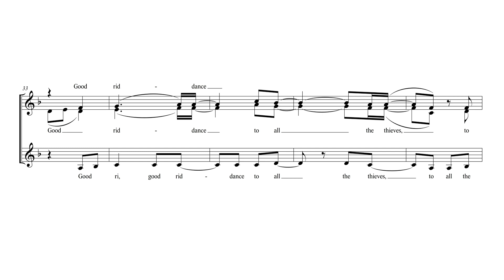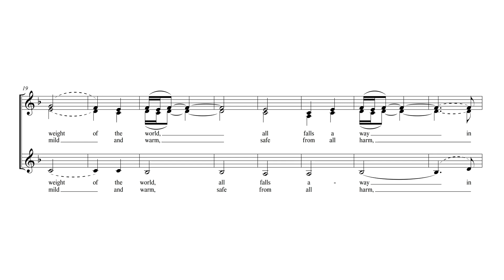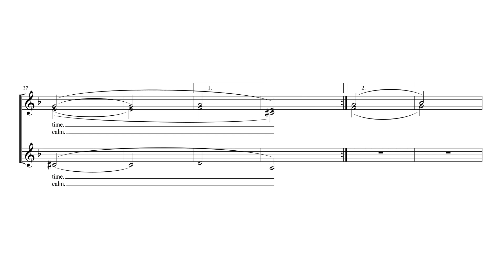Good riddance - Alt 1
Farewell to all the earthly remains

Arr: Lilly Nordgren